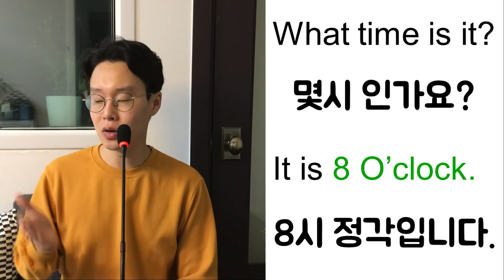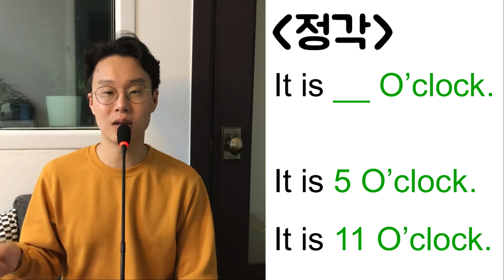영어로 시간 말하기 / 시계 읽는 방법 (친절한 대학 정주행 95편)